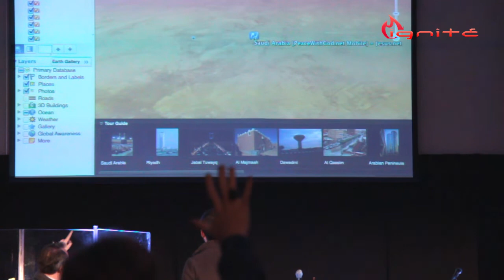Carl Brettle (Speak 2013)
Carl Brettle at Speak 2013 - All Nations Centre, Cardiff